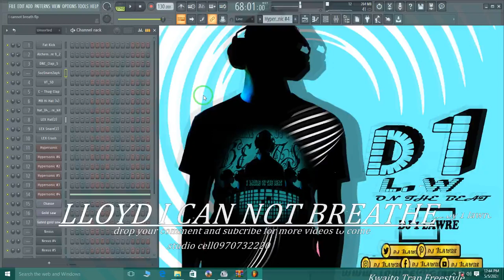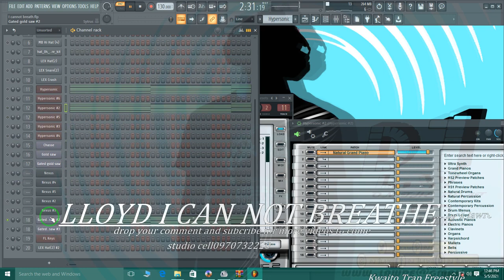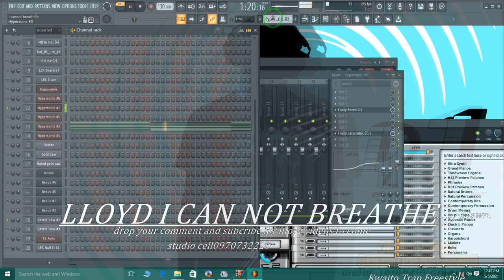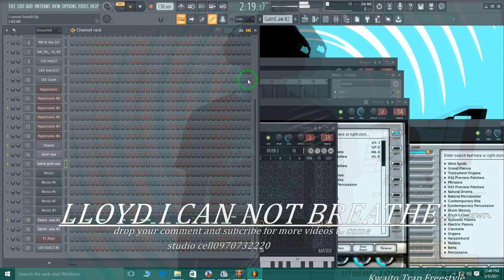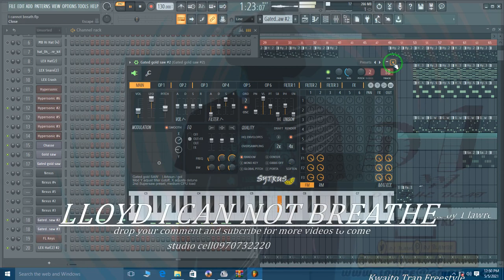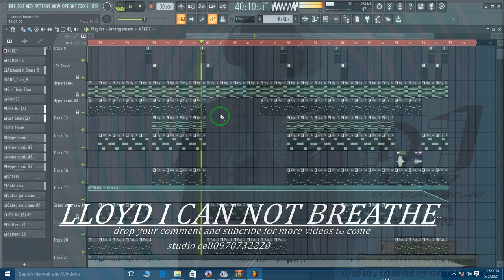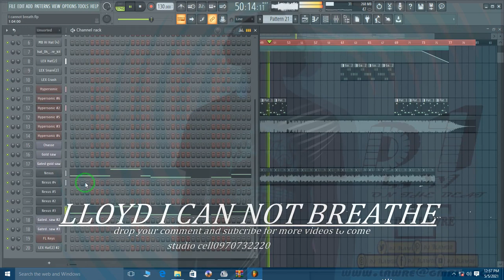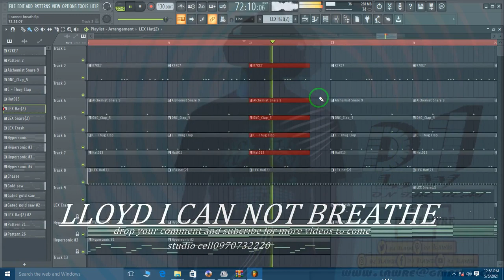L Loyd I can not breath Instrument fl studio remake